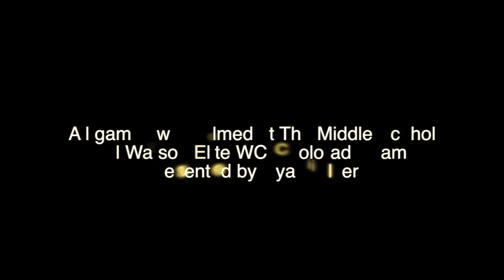Earl Watson Elite/WCE Colorado Camp Presented by Ryan Silver [MS Video Recap]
Follow: @RyanSilver1 & @IowaElites